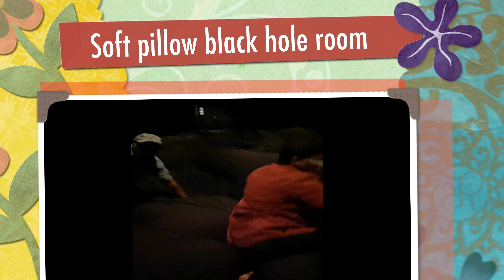TeamLab⭐️Planets Tokyo | Art Museum | Moss,Floating Flower garden#TeamLab#Planets#Digital#ArtMuseum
⭐️Different experiences in barefoot walk through water and flower garden. Immersive art works are beautiful in the teamLab Planets museum. The most popular digital art museum of massive and garden area-Video includes,
⭐️TeamLab Planet Rooms⭐️
✺Soft pillow block hole room
✺Digital koi swimming on the water surface
✺Infinite crystal Universe
✺3D existence space free floating spheres
✺Floating in the falling Universe of Flowers
✺Floating flower garden
✺Moss garden of Resonating Microcosm

🌟Everything Has a Beginning - Joel Cummins.mp3
🌟Friendly Dance - Nico Staf.mp3
🌟Planetary Paths - Joel Cummins, Andy Farag.mp3